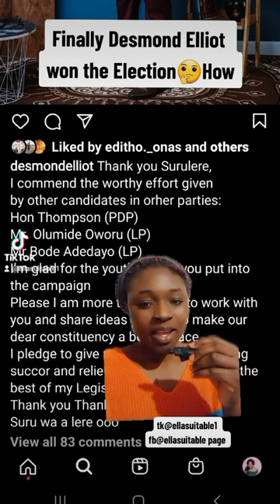Desmond Elliot finally won against Oworu Olumide at Surulere House of Assembly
finally Desmond Elliot won the Election against Oworu Olumide Abiodun. na wa